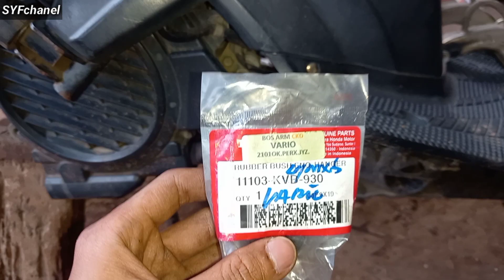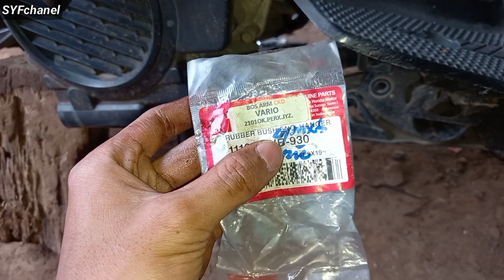Cara Memasang Bos Arm Vario 110💯👌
Hallo🤗

Assalamualaikum Wr.wb

Sahabat dimanapun anda berada. 🤗
Berjumpa lagi dg SYFchanel.
Setelah kemarin SYFchanel buat vidiio ttg cara melepas bos arm vario pakai alat seadanya

Nahhh.
Sekarang ini SYFchanel bikin vidio cara memasangnya.

Bagaiamana cara pasangnya?
Penasaran???

cuss Tonton Vidionya Sampai Habis yaaa🤗🤗

                         Selamat Menonton